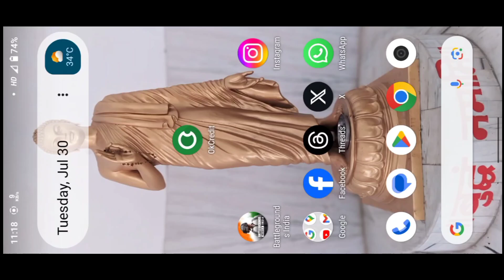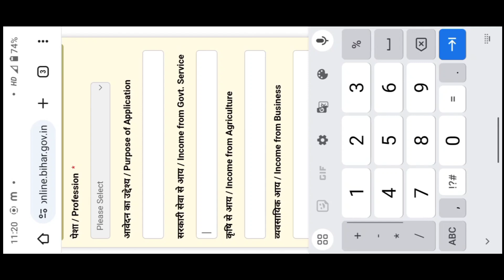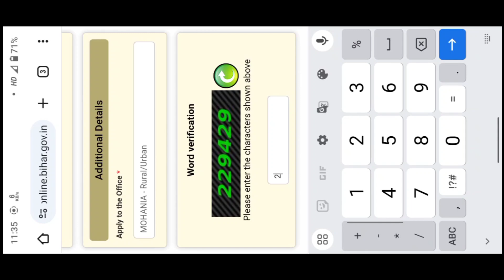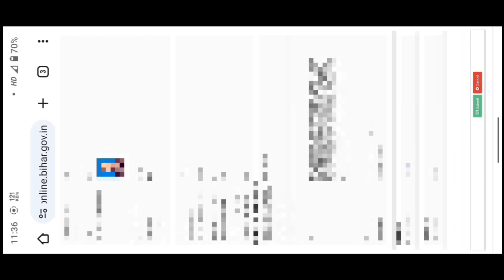Aay Praman Patra Kaise banaye | आय प्रमाण पत्र कैसे बनाये मोबाइल से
Aay Praman Patra Kaise banaye | आय प्रमाण पत्र कैसे बनाये